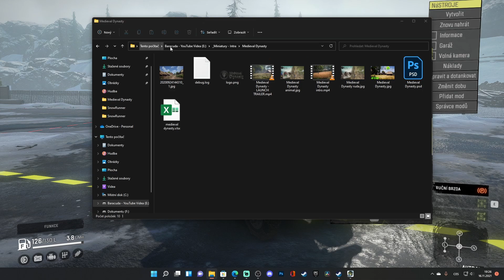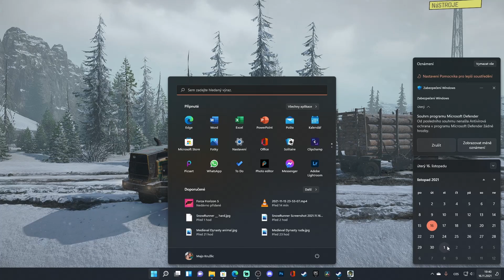SnowRunner: Phase 6 - PTS - Novinky (1080p60) cz/sk